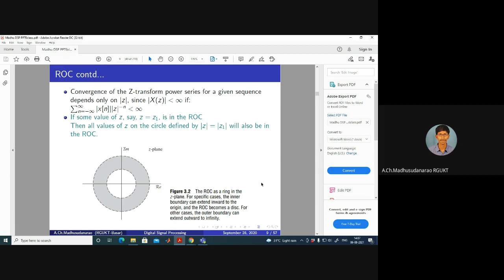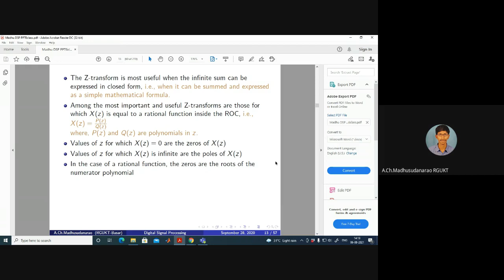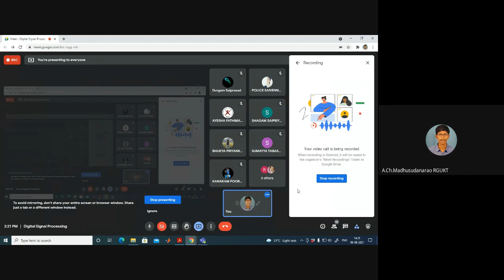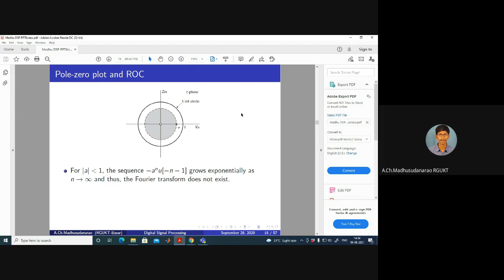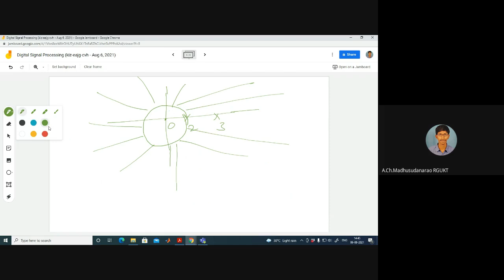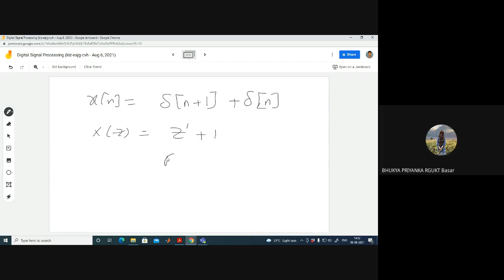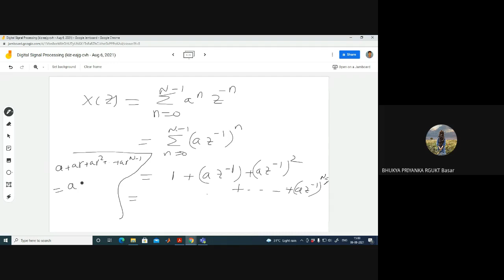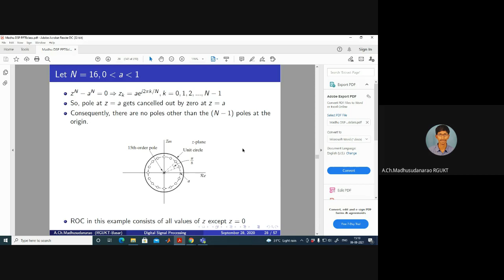Lec#23 Z-Transforms (Part-II)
Z-Transforms